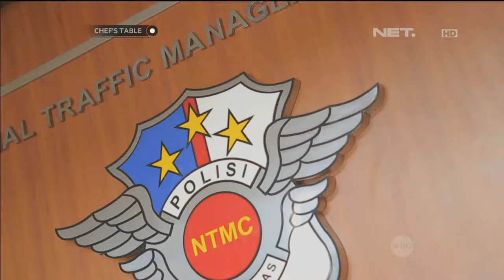Chef's Table - Invite Polwan Lery Romina dan Dara Intan